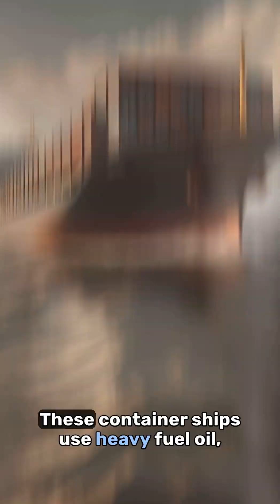Hidden Giants of Pollution: The Truth Behind Cargo Ships and Car Emissions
Embark on an eye-opening journey with us as we unravel the hidden truths of environmental pollution in 'Hidden Giants of Pollution: The Truth Behind Cargo Ships and Car Emissions'.

Discover the astonishing fact that a single cargo ship can emit as much pollution as millions of cars.

In this video, we delve into the environmental impact of over 6000 giant container ships, comparing it with the global car emissions.

We'll also examine the transition to electric vehicles, the role of hybrid cars in sustainable transportation, and the importance of local purchasing.

Be ready for a deep dive into the unseen aspects of global pollution.